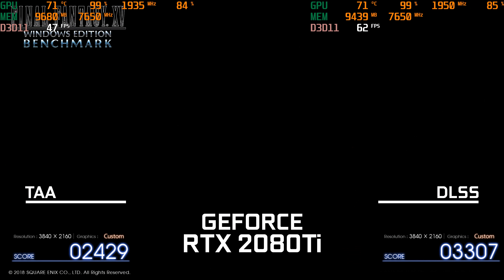Final Fantasy XV Benchmark @ RTX 2080 TI [TAA Vs DLSS] [4K]